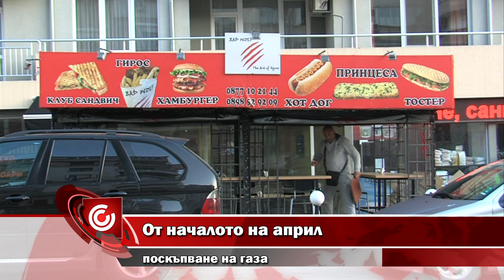От началото на април - поскъпване на газа